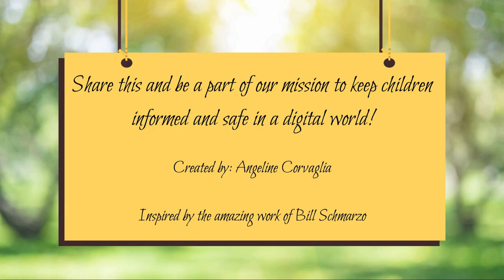Algorithm Insights Adventure (update)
This educational video is for kids about algorithms and their influence on online experiences. It is an update of our previous video, Algorithm Insights Adventure. The main topics are:

Understanding algorithms
The video explains how algorithms work behind the scenes on platforms like TikTok, Instagram, and YouTube, suggesting content based on user behavior.

Breaking the algorithm bubble:
The video warns of the risk of getting trapped in a personalized feed, seeing only similar content and potentially misunderstanding the real world's diversity.

Taking control of your online experience
The video provides tips for outsmarting algorithms, such as clearing search history, adjusting app settings, setting time limits, and paying attention to emotions.

The story follows Ayla AI Girl and her robot friend Creati as they guide young viewers through this digital landscape, empowering them to be cautious and control their online journeys.